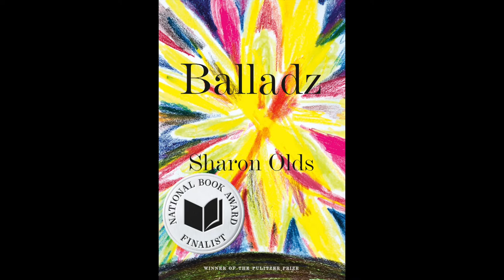Sharon Olds at the 2022 National Book Awards Finalist Reading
Sharon Olds, Balladz
Alfred A. Knopf / Penguin Random House
2022 National Book Awards Finalist for Poetry

MB01UFEBKZJX0ML
MB01TEA6UXEFLLK